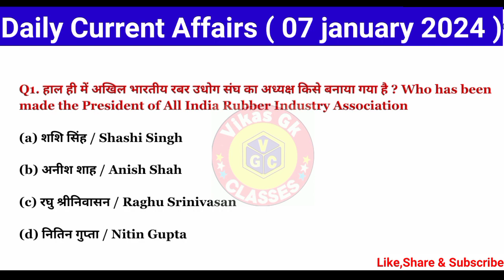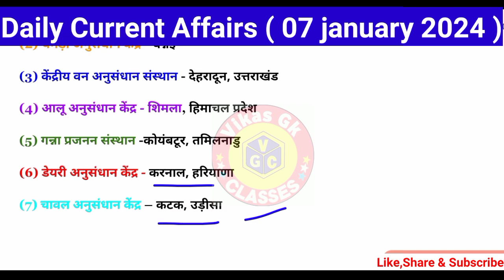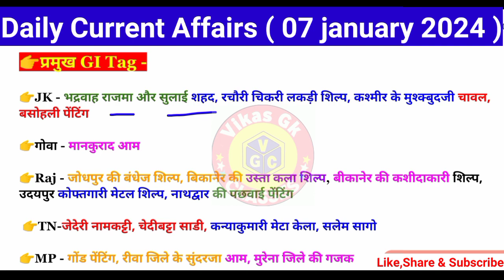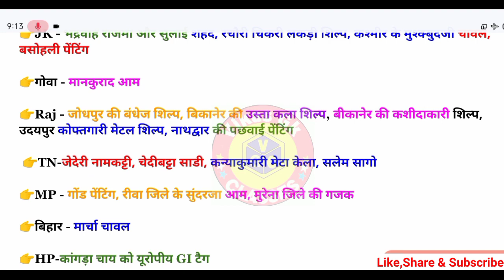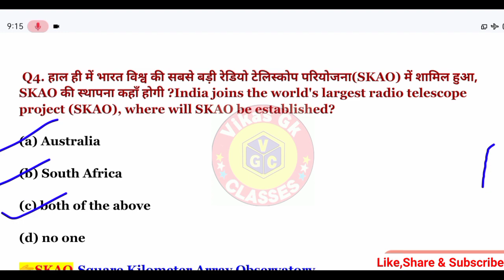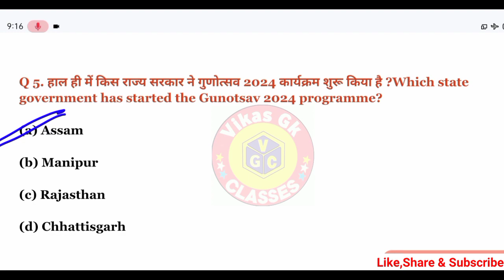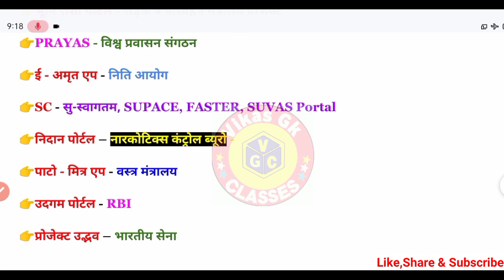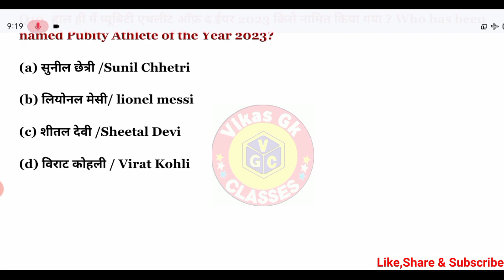7 जनवरी 2024 | Current Affairs Today (8) | Daily Current Affairs In Hindi & English | Vikas Sir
7 जनवरी 2024 | Current Affairs Today (8) | Daily Current Affairs In Hindi & English | Vikas Sir |
Daily Current Affairs | Current Affairs | Current Affairs for Today|

Current Affairs Today | Daily Current Affairs In Hindi | Current Affairs

Daily | Current Affairs By Raja sir | Current Affairs Live | Current News